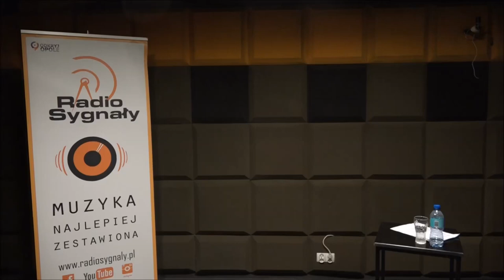Łukasz Szczepanik Stand- Up | „Z życia wyjęte” | 2021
Siema !
Łapcie mój pierwszy materiał pt. „Z życia wyjęte” .
Jestem początkującym komikiem wiec radość z tego ze pojawi się coś mojego jest tym większa . ;)

Jeśli spodoba wam się materiał to zostawcie jakiś ślad po sobie na Facebook lub dając łapkę w górę ! Będzie to dla mnie dalsza motywacja :D

Nagranie zrealizowane  na potrzeby akademickiego radia „Radio Sygnały „ w Opolu !